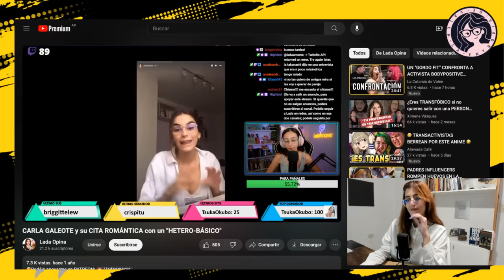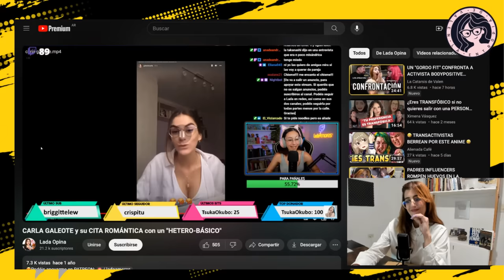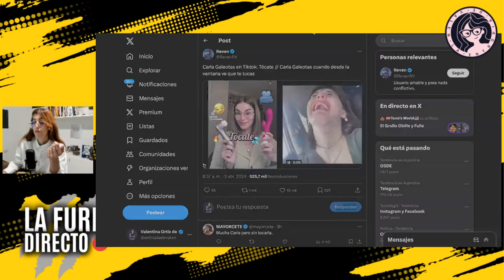CARLA GALEOTE SE INDIGNA CON FULGOR POR SU VECINO DÁNDOSE AUTOAMOR: LO ACOSA, LO GRABA Y LO EXPONE.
Carla Galeote se levantó una mañana y decidió GRABAR a su vecino dándose autoamor y se INDIGNA considerándolo violencia. Por ello, Carla procede y lo acosa, lo graba y posteriormente lo expone.

❤ CRIPTOS:
BITCOIN: bc1qa3w7a9qxwjshr2pav5j7hrpxum33skxf4fcl6a
ETHEREUM: 0x7602D2bEFc71F62A785Dbce751C0343701a29118
LITECOIN: LedwQR8Nh8zXrg1aq7R9iX9J9sxmAMNoHw
TETHER: 0x7602D2bEFc71F62A785Dbce751C0343701a29118

► MI EQUIPO:
Micros de corbata para smartphones